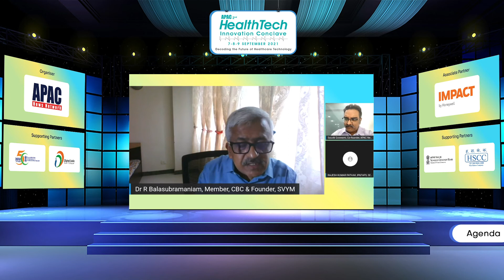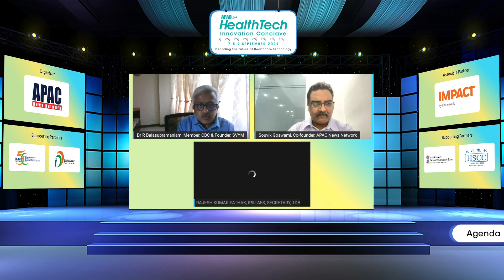APAChealth | Dr. R Balasubramaniam, Member- HR Capacity Building Commission, GoI & Founder, SVYM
Dr. R Balasubramaniam, Member- HR Capacity Building Commission, Government of India & Founder, Swami Vivekananda Youth Movement (SVYM)